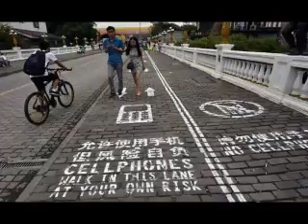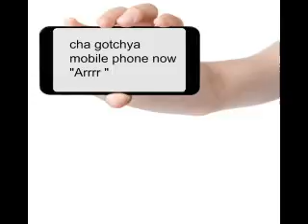mobile phoney by RadioRay